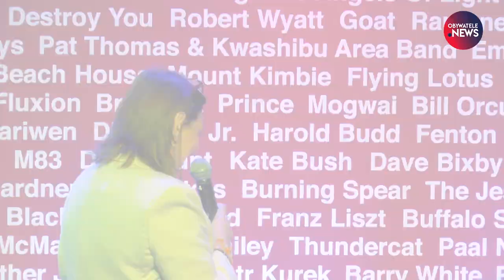Spotkanie z Olegiem Sencowem, w "Pardon, to tu", Warszawa, 22 października 2019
Gościem specjalnym Festiwalu Filmowego Ukraina! będzie Oleg Sencow, ukraiński reżyser i pisarz, więzień polityczny, który spędził 5 lat w rosyjskich więzieniach, skazany za terroryzm.
We wtorek, 22 października 2019, w "Pardon, to tu" w Warszawie, odbyło się spotkanie z Sencowem. Opowiadał jak to jest być więźniem w rosyjskim ciężkim więzieniu, o tym co udało mu się napisać w trakcie tych 5 lat spędzonych w łagrach, o swoich planach na przyszłość. Podziękował wszystkim, którzy apelowali o jego uwolnienie i prosił o dalsze działania mające na celu uwolnienie pozostałych więźniów politycznych Kremla.
Obserwuj nas!